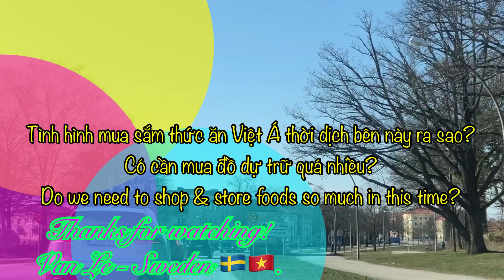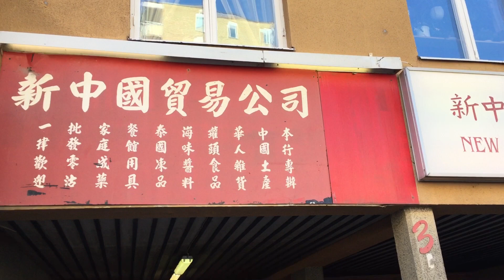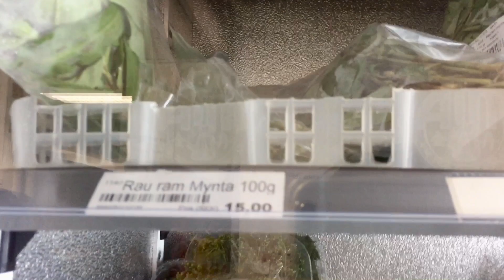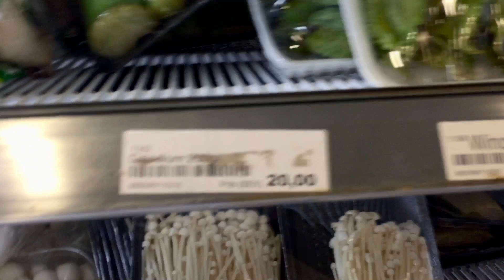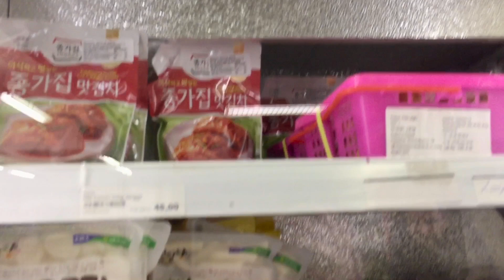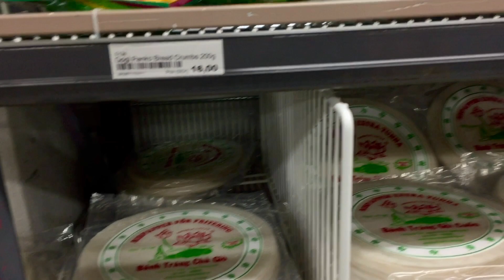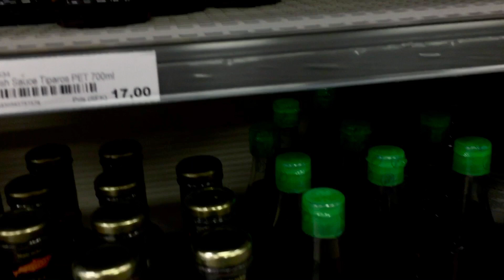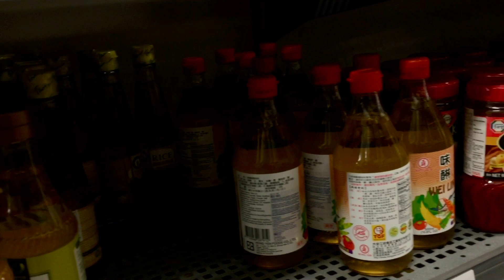Do we need to shop & store much foods in this time? Tình hình mua sắm thức ăn thời dịch bên này sao?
Thứ sáu rồi mình làm về sớm, tranh thủ đến tiệm Hoa để mua thức ăn Việt. Mời các bạn hãy cùng theo chân mình đi xem tiệm vẫn mở cửa buôn bán bình thường và thức ăn vẫn đầy đủ đủ hay không vào tình hình dịch căng thẳng nhé.
Finishing work early today, so we just drive to Chinese store next door for Vietnamese foods shopping. Let’s go with me to see if  would be still opened, foods much in store, or closed & empty like other places in this hard time.